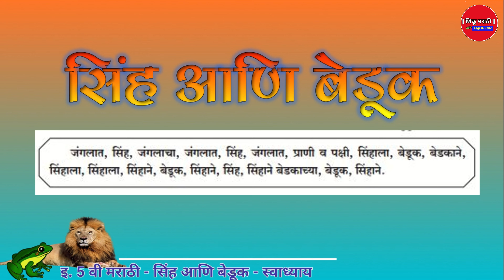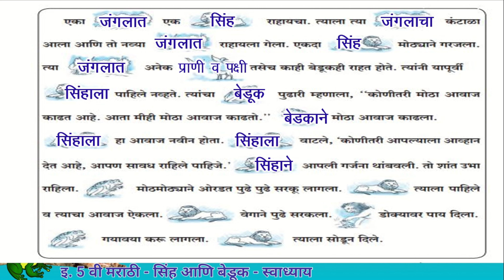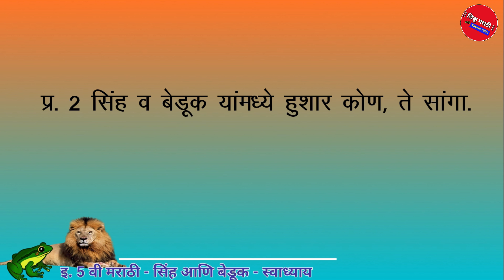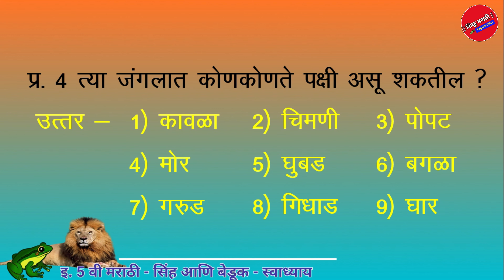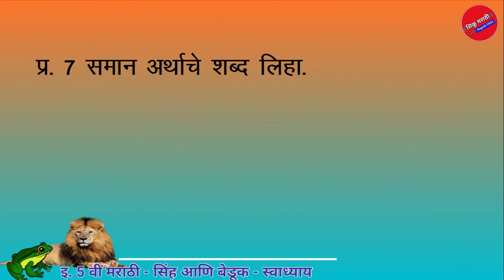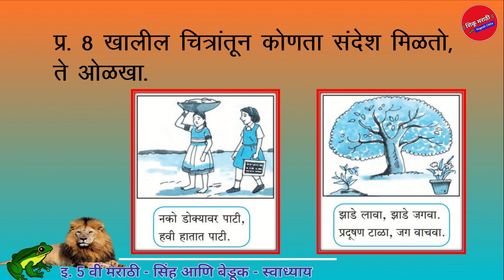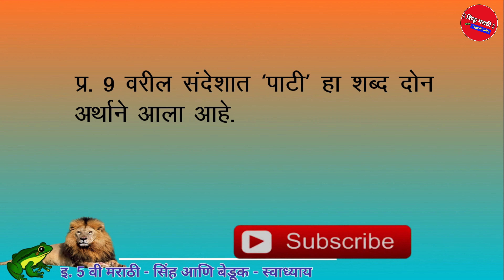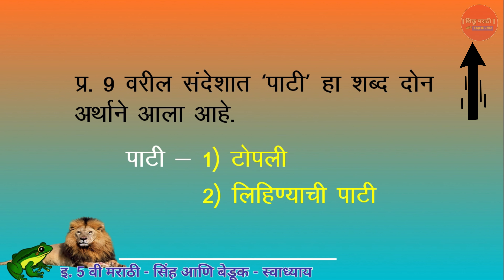इ. 5 वी (इंग्रजी माध्यम) मराठी - सिंह आणि बेडूक - स्वाध्याय | 5th Marathi - Sinha Ani Beduk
इ. 5 वी मराठी ( इंग्रजी माध्यम ) पाठ क्र. 09 'सिंह आणि बेडूक' या पाठावरील स्वाध्यायाची अचूक व समर्पक उत्तरे, शब्दाभ्यास व जादाचा सराव.

इ. 5 वी (इंग्रजी माध्यम) मराठी - सिंह आणि बेडूक - स्वाध्याय

5th Marathi - Sinha Ani Beduk - Swadhyay

5th marathi lesson no. 9,
5th marathi page no. 12,
class 5 Marathi page no. 12
इ. 5 वी मराठी सिंह आणि बेडूक,
5 वी मराठी पान नं. 12